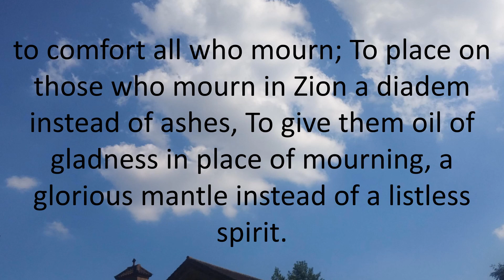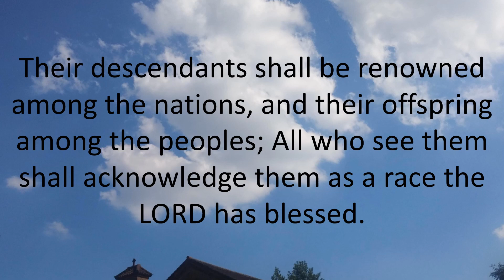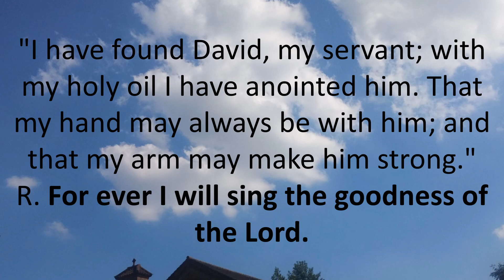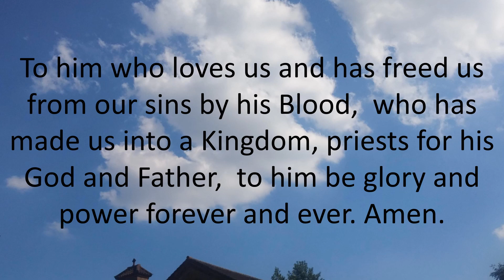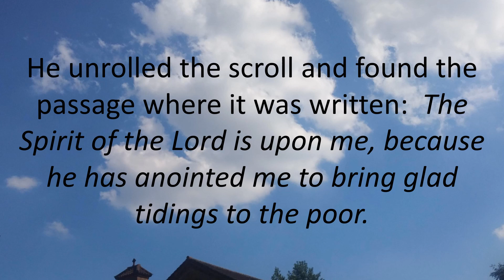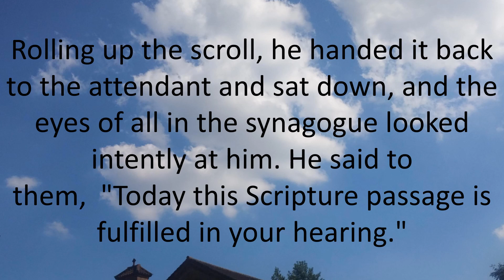Daily Bible Reading 29 March 2018 Holy Thursday - Chrism Mass of Catholic Mass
March 29, 2018 - Holy Thursday - Chrism Mass

Holy Thursday - Chrism Mass
Lectionary: 260
Reading 1IS 61:1-3A, 6A, 8B-9
He has sent me to bring glad tidings to the lowly,
to heal the brokenhearted,
To proclaim liberty to the captives
and release to the prisoners,
To announce a year of favor from the LORD
and a day of vindication by our God,
to comfort all who mourn;
To place on those who mourn in Zion
a diadem instead of ashes,
To give them oil of gladness in place of mourning,
a glorious mantle instead of a listless spirit.

You yourselves shall be named priests of the LORD,
ministers of our God shall you be called.

I will give them their recompense faithfully,
a lasting covenant I will make with them.
Their descendants shall be renowned among the nations,
and their offspring among the peoples;
All who see them shall acknowledge them
as a race the LORD has blessed.
Responsorial PsalmPS 89:21-22, 25 AND 27
R. (2) For ever I will sing the goodness of the Lord.
"I have found David, my servant;
with my holy oil I have anointed him.
That my hand may always be with him;
and that my arm may make him strong."
R. For ever I will sing the goodness of the Lord.
"My faithfulness and my mercy shall be with him;
and through my name shall his horn be exalted.
He shall say of me, 'You are my father,
my God, the Rock, my savior!'"
Reading 2 RV 1:5-8
[Grace to you and peace] from Jesus Christ, who is the faithful witness,
the firstborn of the dead and ruler of the kings of the earth.
To him who loves us and has freed us from our sins by his Blood,
who has made us into a Kingdom, priests for his God and Father,
to him be glory and power forever and ever. Amen.

Behold, he is coming amid the clouds,
and every eye will see him,
even those who pierced him.
All the peoples of the earth will lament him.
Yes. Amen.

"I am the Alpha and the Omega," says the Lord God,
"the one who is and who was and who is to come, the Almighty."
Verse Before The GospelIS 61:1 (CITED IN LK 4:18)
for he has sent me to bring glad tidings to the poor.
GospelLK 4:16-21
Jesus came to Nazareth, where he had grown up,
and went according to his custom
into the synagogue on the sabbath day.
He stood up to read and was handed a scroll of the prophet Isaiah.
He unrolled the scroll and found the passage where it was written:

to bring glad tidings to the poor.
He has sent me to proclaim liberty to captives
to let the oppressed go free,
and to proclaim a year acceptable to the Lord.

Rolling up the scroll, he handed it back to the attendant and sat down,
and the eyes of all in the synagogue looked intently at him.
"Today this Scripture passage is fulfilled in your hearing."